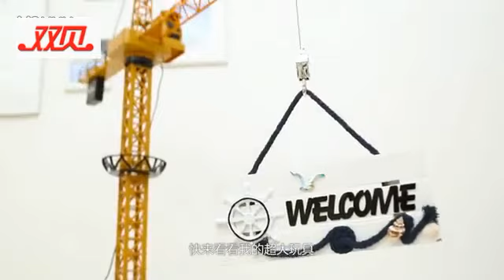超大遥控塔吊起重机吊机钩机大吊车玩具车工程车儿童玩具男孩礼物